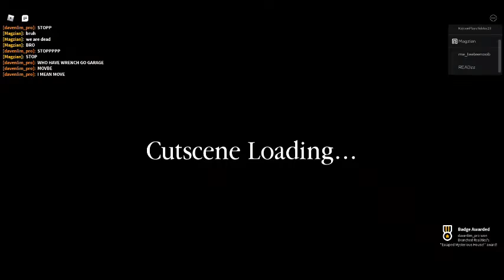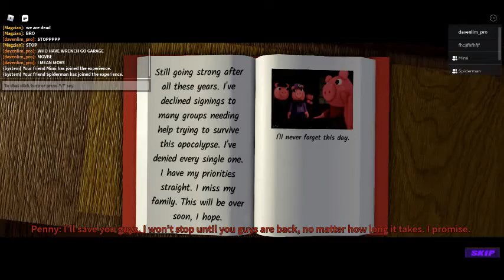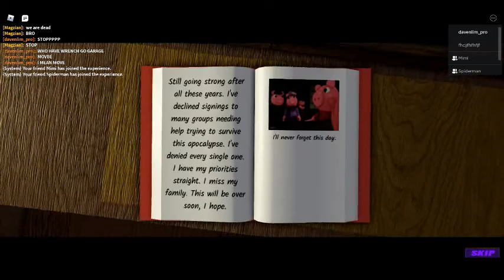Piggy: Branched Realities Chapter 1: Mysterious House Escape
Well. Seems different then real piggy also its a ripoff of piggy